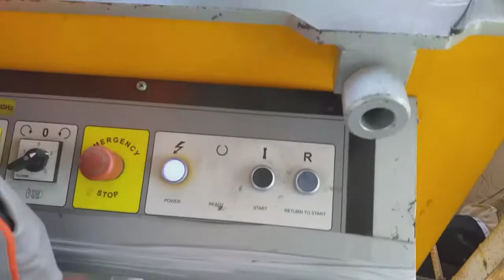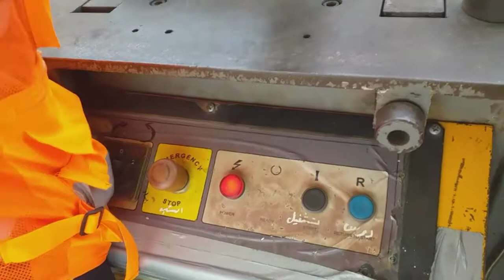Paanu mag bend nang bakal.......